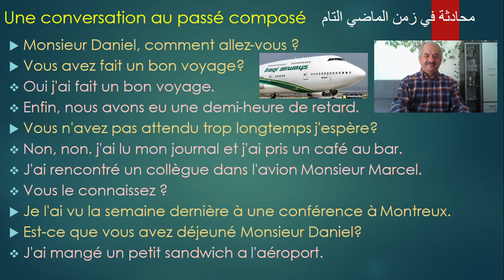A1.2 Niveau. Une conversation au passé composé. الدرس الفرنسي الثامن محادثة بصيغة الماضي التام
Vous avez fait un bon voyage?